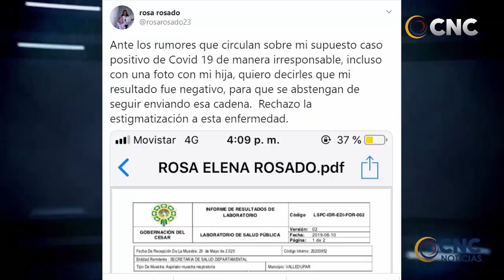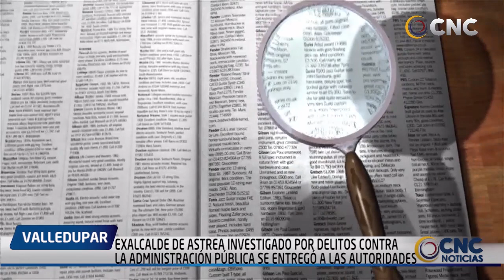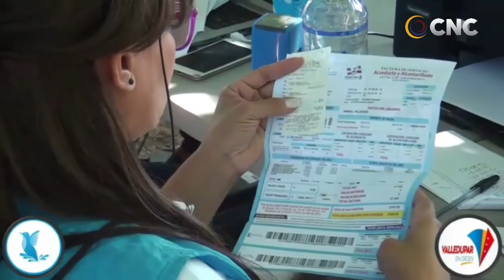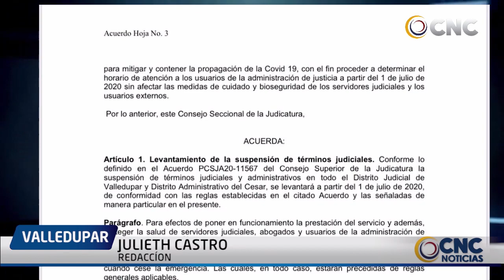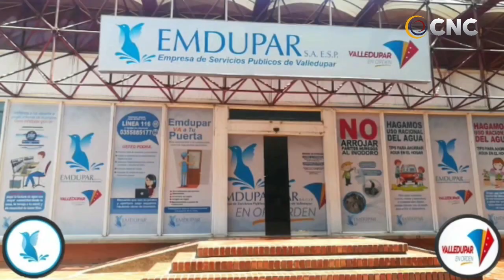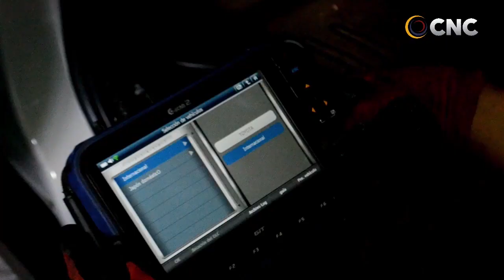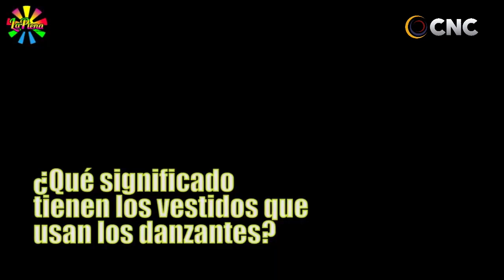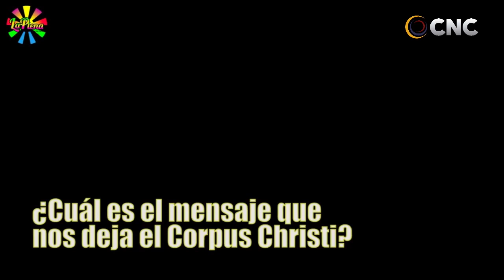CNC NOTICIAS VALLEDUPAR EMISIÓN CENTRAL 17 JUNIO 2020